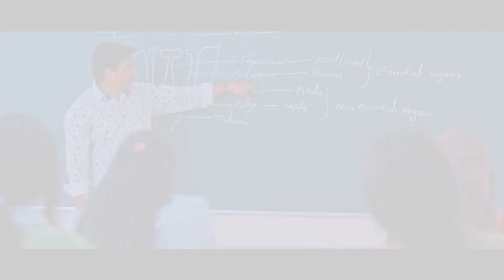Bonalu Review Meeting Held at Golconda | IND Today